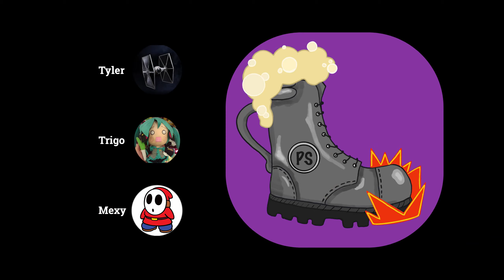Mexy is EXCITED for Pokemon Snap 2 - Pubstomp Short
Long time Pokemon fan, mexy, tells us about Pokemon Snap 2. Hear the full podcast episode on 01/20/2021 on this channel or your podcatcher of choice